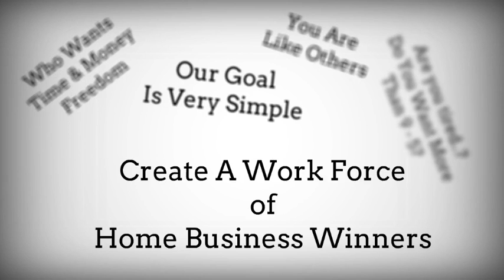How Can I Start A Business? - Just Do It Right!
Have you asked questions like How Can I Start A Business?

Or you are amonsgt those who are wanting a Work From Home Business Opportunities?

Over the years we have come with and have experience in doing Small Business Ideas for Women and we enjoyed some successes even with Business Opportunity in South Africa.

We have a great opportunity right now so no need to ask How Can I Start A Business? - Just Do It Right!

- and we will show you how to - Just Do It Right!